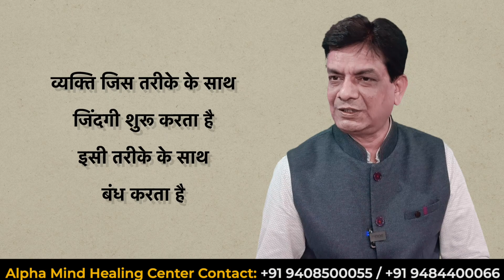बस इतना करो फिर दुनिया आपको सलाम करेगी | Dr Rupesh Patel Alpha Mind Healing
Apni kamjori ko kaise sudhar kare

Video Chapter
00:30जिस चीज में आप अच्छे हैं उसको और अच्छा करिये
01:45गलत तरीके को ठीक करो
03:16Actionलेना होगा
04:06जहा पे कुछ गलत है उसको ही ठीक करो